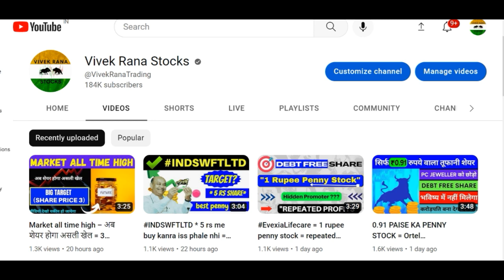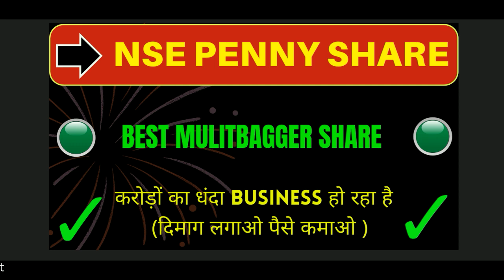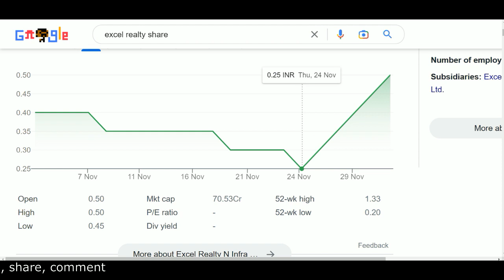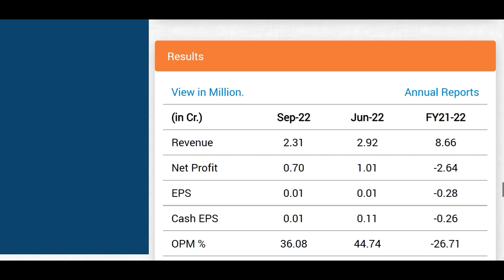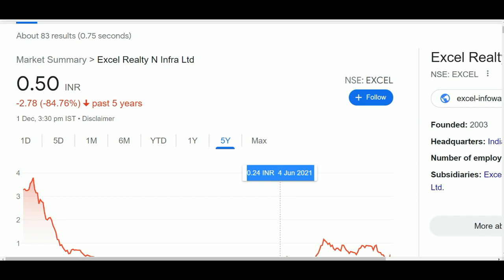करोड़ों का धंदा Business हो रहा है 🔴| दिमाग लगाओ पैसे कमाओ | NEWS | Share Market || Earn Money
Hey guys, today I am going to discuss the penny stock of Excel Realty N Infra. This stock is already trading very low to its high and I recommended it when it was trading around Rs 0.6 and from there it came down to Rs 0.25. Currently this penny stock is trading at Rs 0.3 in the stock market. In my opinion if you have this stock then you should hold it for long term and if you want to buy it so you can buy it around Rs 0.35. Below I have share some details regarding Excel Realty share and its company which you guys can check it also and please ad your own research before investing in the stock market or penny stocks suggested by me because it is just my personal opinion based on my personal research and analysis.

About Excel Realty N Infra

Excel Infoways Ltd is a leading customer contact centre providing voice based services in the areas of collections, telemarketing and customer care.The company offers a range of customer care services including outbound sales and marketing, voice, email response, real-time chat, knowledge management, eCRM architecture and other value added services.The services offered by the company include Telecom Fulfilment,Inbound Services,Financial Services,Technical Support,Healthcare Services and Legal Process Outsourcing..The company also in the business segment of Infra Activity, IT/ BPO enables Service.
For the quarter ended 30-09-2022, the company has reported a Consolidated Total Income of Rs 2.37 Crore, down 21.31 % from last quarter Total Income of Rs 3.01 Crore and up 68.22 % from last year same quarter Total Income of Rs 1.41 Crore. Company has reported net profit after tax of Rs -.38 Crore in latest quarter.

EXCEL REALTY Share Price Today:

EXCEL REALTY last traded price was up 3.0% to Rs 0.3 on the BSE. On the NSE, EXCEL REALTY last traded price was up 10.0% to Rs 0.6. The total volume of shares traded was 101.9 m.
Over the last 30 days, the EXCEL REALTY share price is down 24.4%. And over the last one year, EXCEL REALTY share price is up 10.2%.
The current market capitalisation of EXCEL REALTY stands at Rs 479.64 m.

Address:31-A, Laxmi Industrial Estate,,New Link Road,,Andheri (West),

City:Mumbai

State:Maharashtra

Pin Code:400053

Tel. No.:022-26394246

We all know in youtube, there are some guru like multibagger point, pro capital faiz, yash tv, the Indian investors, sanjiv bhaisn, perfect view of stock market and the stock market ka command etc. but vivek rana stocks find new method to give penny stock of Excel Realty share, everyone must follow him on :-

TY :)